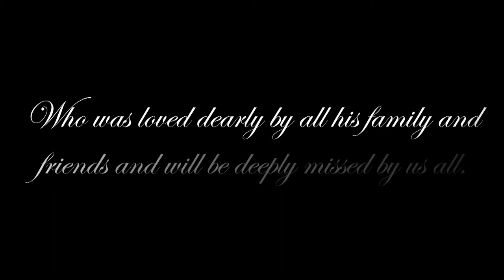In Loving Memory of Pat Lyons - Missed and Loved by all - RIP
This film is a tribute to the life of Pat Lyons who sadly passed away on 13th August 2013 aged 84.